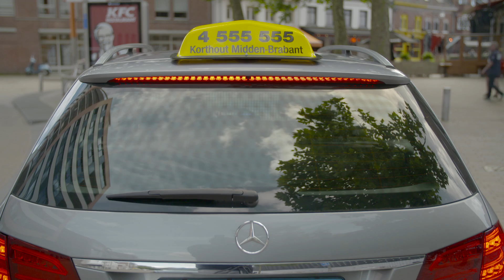Pastoor met een vastloper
Taxi nodig in Midden Brabant 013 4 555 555